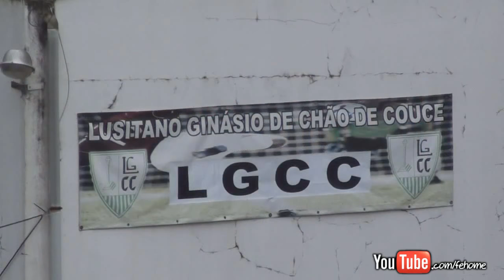Jorge Almeida vence prova de Clássicos e Originais em Chão de Couce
1ª prova a contar para o Troféu Nacional de Clássicos e Originais com a organização do Slalom Clube de Portugal a 26/03/2016

Espero que te divirtas a ver os meus vídeos, partilha-os ;)
Obrigado!

ASUS X555L - Intel I7, 3.0 Ghz, Nvidia GeForce GT 820M(2GB), 8 GB Ram, 1 TB HDD